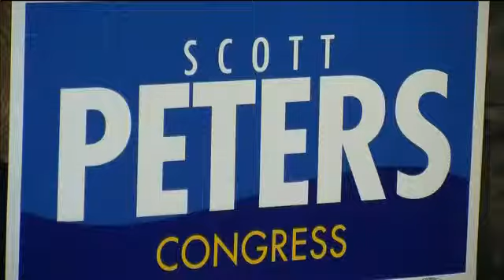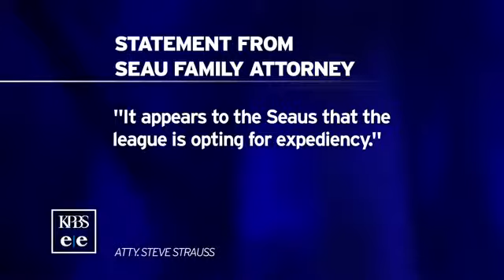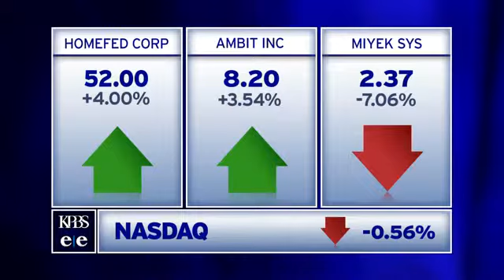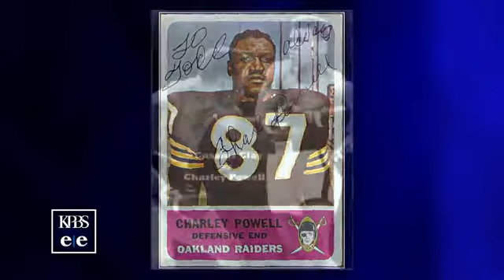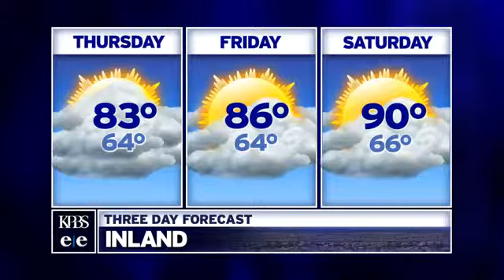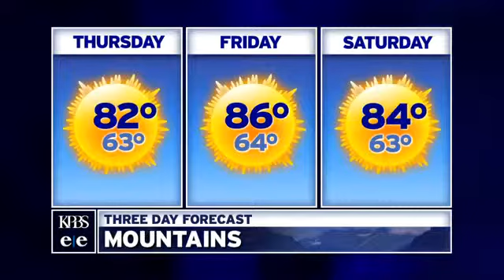Wednesday, Sept. 3, 2014- Evening Edition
San Diego mourns loss of jazz saxophonist Daniel Jackson.